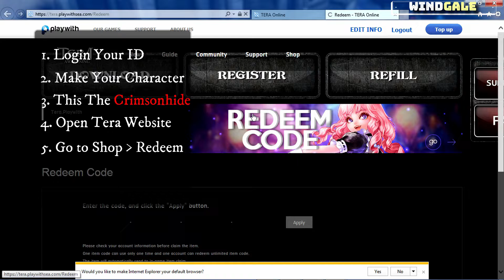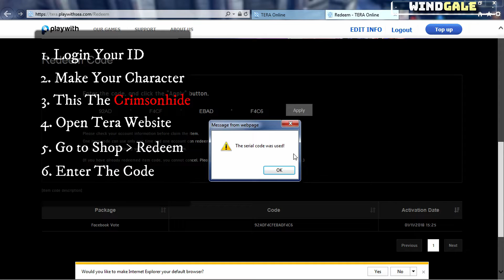HOW TO OBTAIN FREE FLYING MOUNT TERA PLAYWITH SEA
Free Flying Mount "Crimsonhide"

Redeem Code : "92AD F4CF EBAD F4C6"

Flying Dragon “Crimsonhide” Detail :
Flight and movement speed of 290, Restore 1% of Max HP & MP every second, Cannot trade, permanently